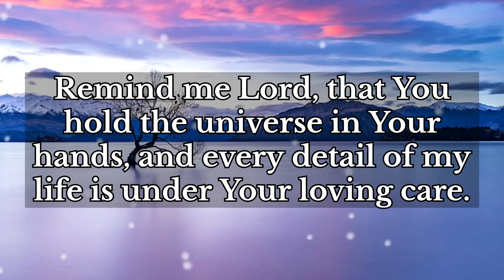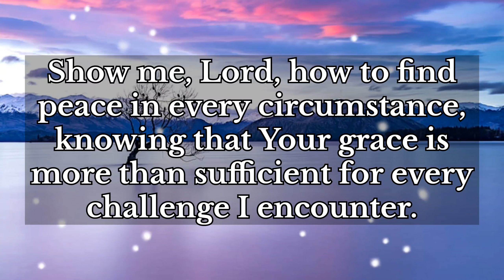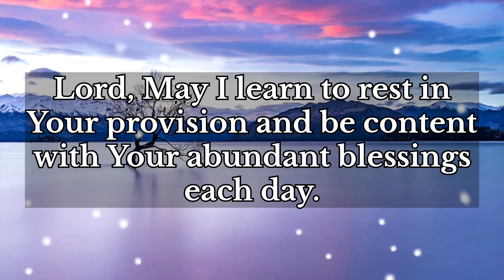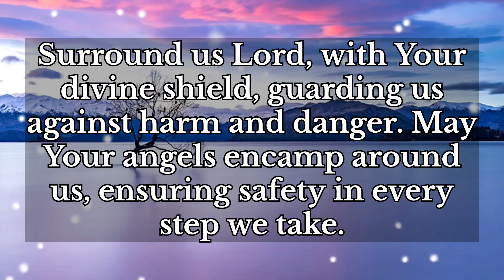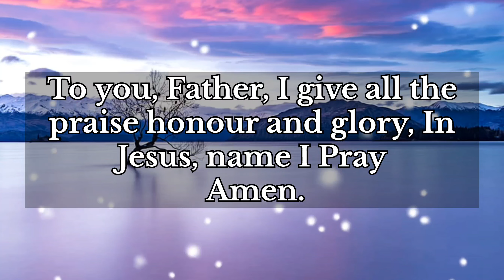A Short Prayer For GUIDANCE and BLESSINGS.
Dear Heavenly Father, as I embrace the dawn of this new day, I come before You with a heart open to Your guidance and Your grace.

Remind me, that You hold the universe in Your hands, and every detail of my life is under Your loving care.

Help me trust in Your unfailing wisdom and guidance in every moment.

Help me release my worries and uncertainties into Your capable hands, trusting in Your perfect plan for my life.

Show me, Lord, how to find peace in every circumstance, knowing that Your grace is more than sufficient for every challenge I encounter.
May I learn to rest in Your provision and be content with Your abundant blessings each day.

Father, I seek Your protective hand over me and my loved ones as we step into this day.
Surround us with Your divine shield, guarding us against harm and danger. May Your angels encamp around us, ensuring safety in every step we take.